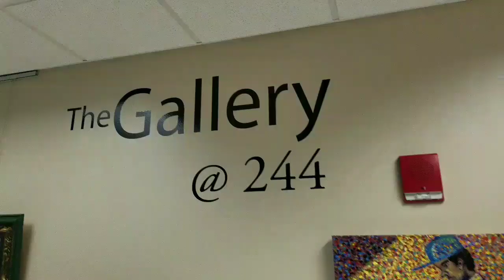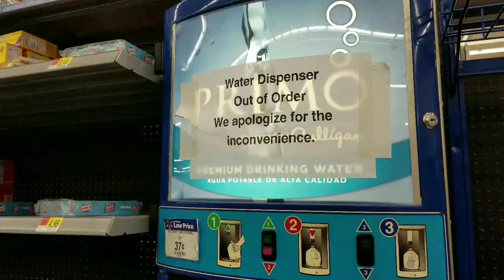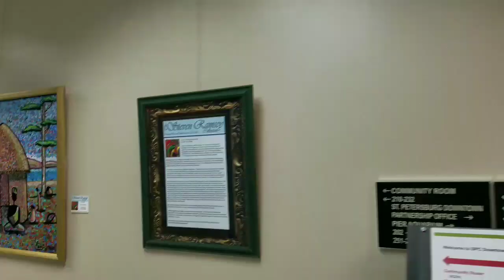| VAN LIFE | HURRICANE IRMA WALMART EMPTY STORM is coming right for us should we leave Florida.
|VAN LIFE |  HURRICANE IRMA WALMART  EMPTY STORM is coming right for us should we leave Florida. Trying to decide when we can leave and where we need to go.  Check us out on Facebook and Instagram.